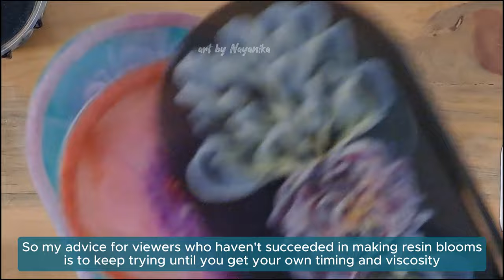Deep Blue Sea Trinket Tray 3D RESIN BLOOM Tutorial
Hello everyone :)

The materials I use :
-. Epoxy resin
-. White paste pigment
-. Mint Mica Powder
-. Aquamarine Liquid Pigment
-. Gold foil